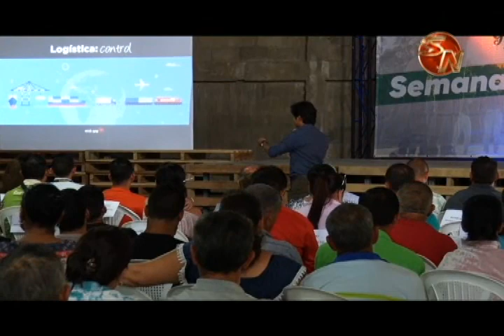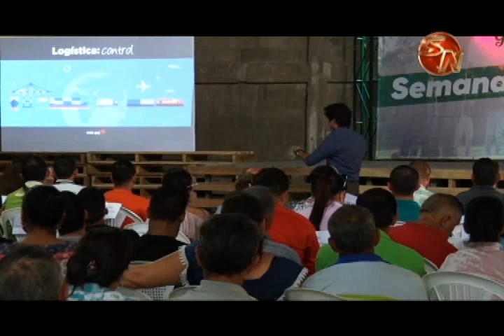Especialista en Neuromarketin brindó charla en CoopeAgri